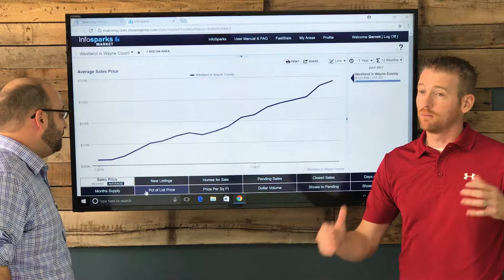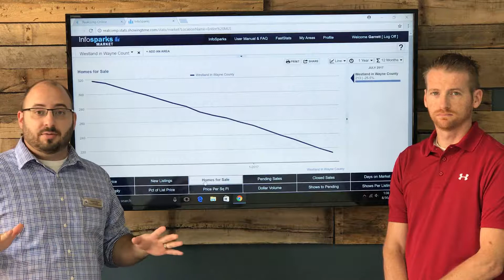Market Update 8/30/2017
Real Estate Market Update for Westland, Michigan August 30, 2017